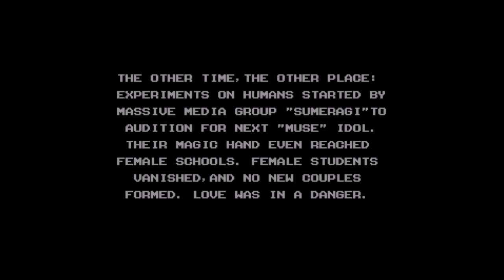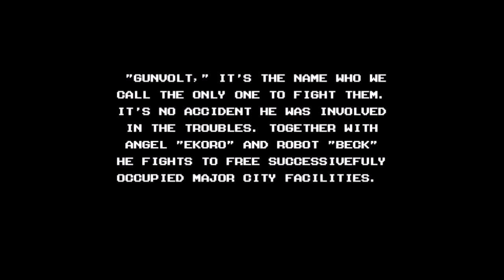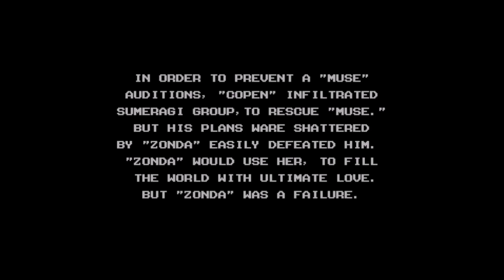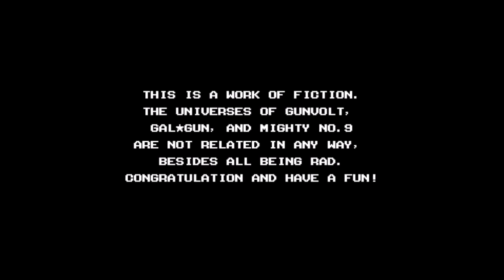Mighty Gunvolt Playthrough Part 3 (Ekoro) (Finale)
I've never played Gal Gun so I got nothing to say about it.

Recorded using OBS, edited using Windows Movie Maker, and played through Steam.